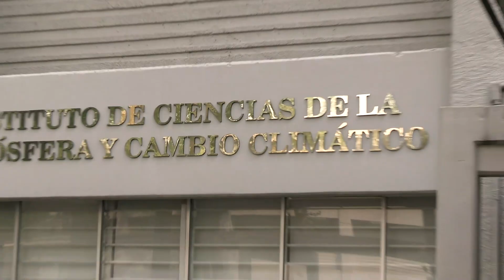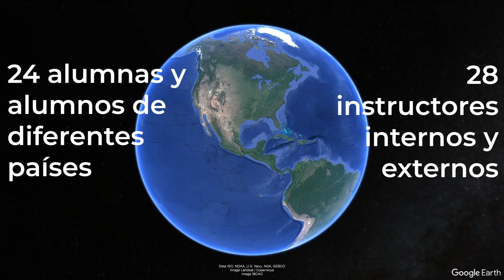Concluye con éxito la segunda edición del Diplomado en Meteorología y Climatología en el ICAyCC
Se realizó la clausura de la segunda edición del Diplomado en Meteorología y Climatología del Instituto de Ciencias de la Atmósfera y Cambio Climático de la UNAM (ICAyCC), llevado a cabo del 1 de febrero al 26 de mayo del 2023.

Agradecemos al alumnado que nos acompañó e invitamos a los interesados e interesadas a participar en la siguiente edición.